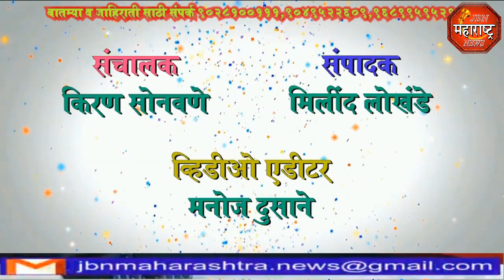jbn maharashtra news jalgaon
पोहरागढ